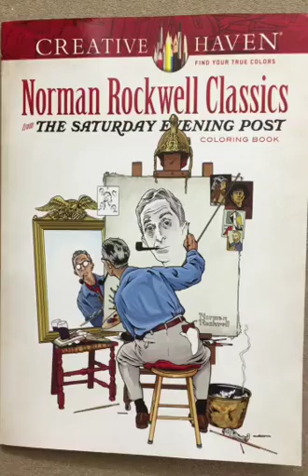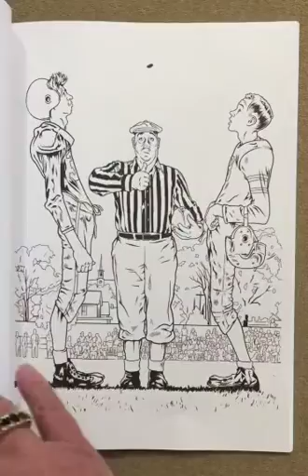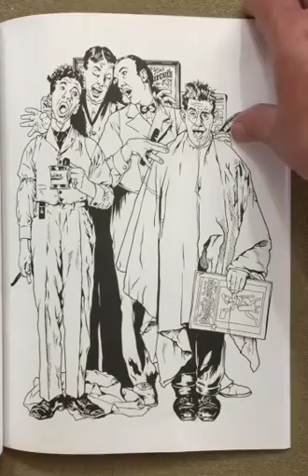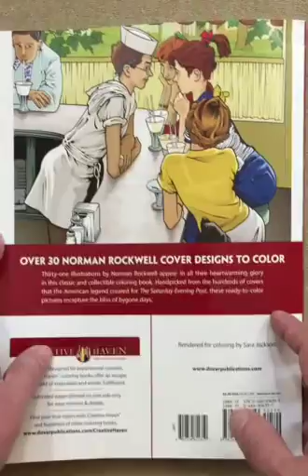Creative Haven Norman Rockwell Classics flip through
This is a silent flip through of the Creative Haven Norman Rockwell Classics coloring book.